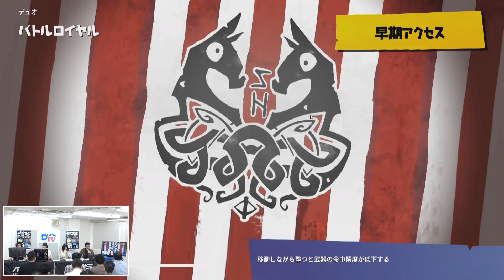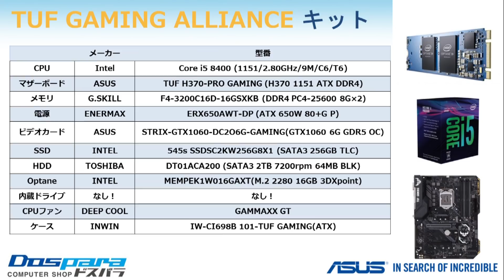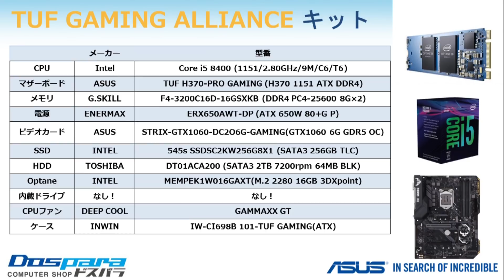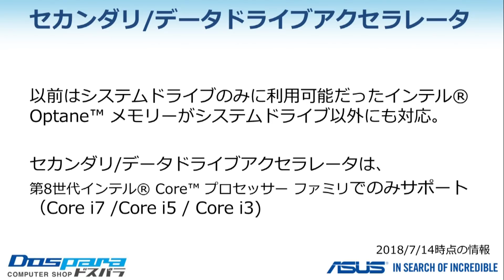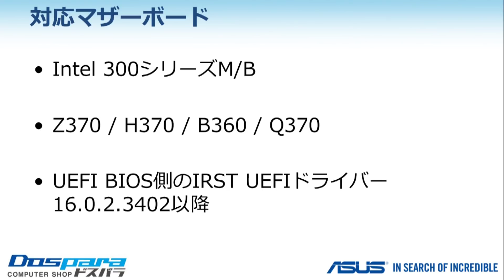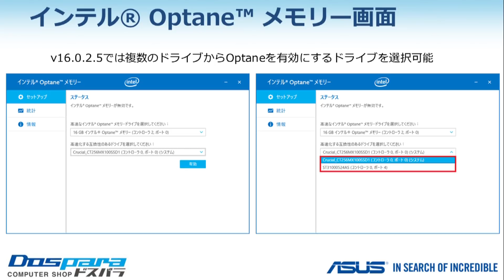ドスパラTV出張版 7月28日 札幌公開収録 ASUS/INTEL 第二部